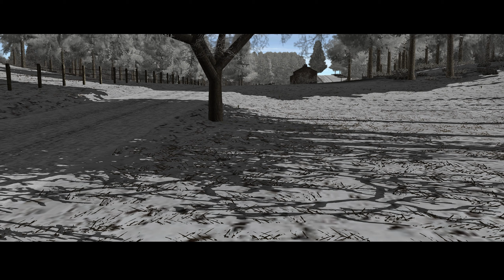Der Kampf um Wiltz | Part 1 | QUICK-Battle gegen den Hobbygeneral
[ TIMELINE ]

Intro - 00:00
Begrüßung - 04:06
Vorgeschichte - 05:04
Szenario - 07:53
Planung - 12:00

Aufmarsch - 21:35
Ausführung Zug 1 - 26:45

Planung Zug 2 - 29:51
Ausführung Zug 2 - 32:36

[ NOTES]

Das lang ersehnte Match gegen den Hobbygeneral steht vor der Tür.
Gespielt wird ein großes Quick Battle in Combat Mission : Final Blitzkrieg.

Dabei werden beide Seiten versuchen die Ortschaft Wiltz und die Höhe in der Mitte zu nehmen.

Der Hobbygeneral wird dabei mit der US Army zum Angriff aus West ansetzen während ich mit der Wehrmacht meinen Stoß aus Richtung Ost ausführe.

Wir freuen uns schon lange auf diese Begegnung und beide Seiten gehen davon aus, dass der Gegner siegen wird.

Ich denke wir werden ein sehr spannendes und interessantes Match verfolgen dürfen.

[ KÜNSTLER]

Die großartige Zeichnung auf dem Thumbnail ist von Digitelli besucht doch mal das Profil auf Deviantart an und schaut euch die anderen Werke an !!!
Danke für die Zeichnung, ich finde sie wirklich spitze!

An dieser Stelle sollte man auch die Music in dem Video erwähnen, diese wurde u.a. von Dark Fantasy Studio erstellt von denen man einen guten Umfang an Royalty-Free Musik erhalten kann.
Ich selber habe im Rahmen eines Humble-Bundles zugeschlagen.
Ich hoffe die Musik gefällt euch so gut wie mir.

[ MODS]

HQS 3.3 CMBN CMFI CMRT CMFB
Snowy US various
StuG III Snowy Umlaut-Aris
Aris Jagdpanther CMFB
Aris All in One Panzer IV Pack CMFB
StuH Snowy Umlaut-Aris
US CMFB Snowy Uniforms and Gear
German CMFB Snowy Uniforms and Gear
Umlauts Snowy Shermans CMFB
Snowy SdKfz 251 Ausf. D halftracks by Umlaut
Snowy SdKfz 251 Ausf. C halftracks by Umlaut
Snowy Panthers by Umlaut
Snowy US TD's and SPG's by Umlaut
benpark’s CMFB Snowy Trees
Aris CMFB Terrain Mod
Worghern_reshade